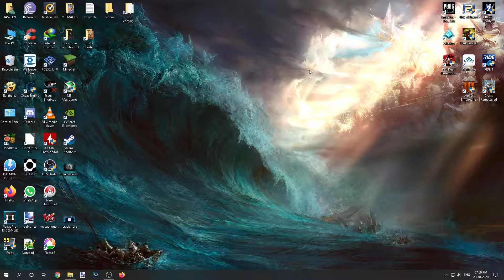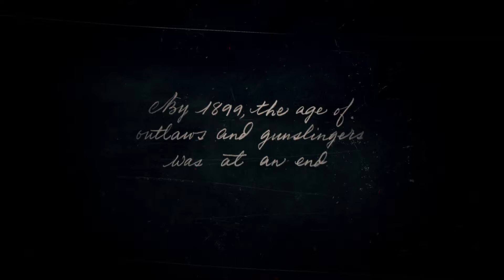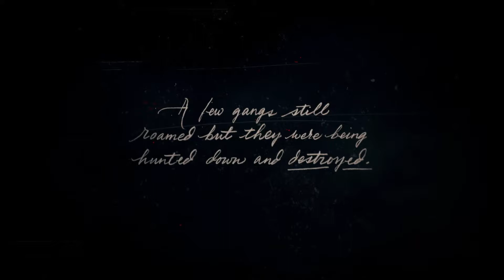RED DEAD REDEMPTION 2 PC GAMEPLAY PART 1 | HINDI COMMENTARY